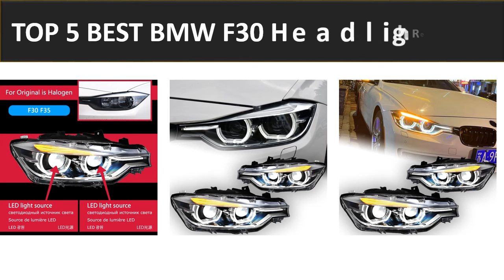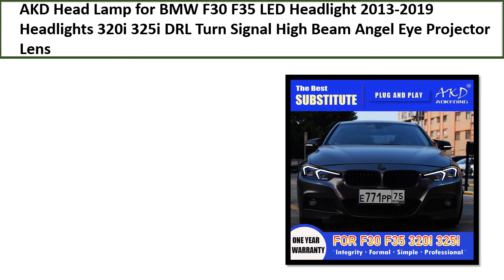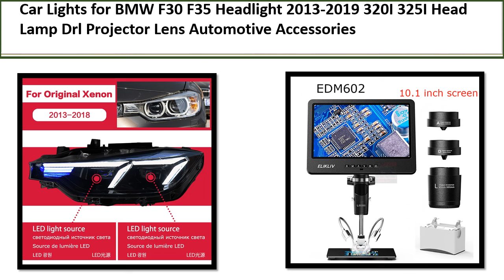TOP 5 Best BMW F30 Headlight Review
TOP 5 Best BMW F30 Headlight  Review  (Aliexpress)

5. Car Lights for BMW F30 LED Headlight Projector

4. BMW F30 F35 Headlight 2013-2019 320I 325I Head Lamp

3. Head Lamp for BMW F30 F35 LED Headlight

2. BMW F30 LED Headlight Projector Lens F31 Head

1. Car Styling Head Lamp for BMW F30 Headlights